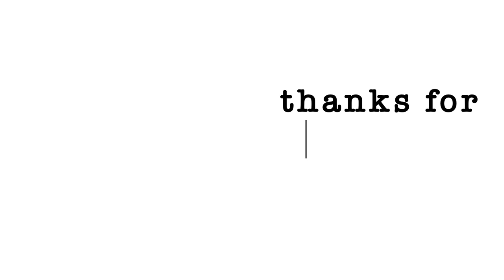Scharnebeck - a not so wintery bike ride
Bicycle tour to Geesthacht, Lüneburg, Scharnebeck and Lauenburg. Unfortunately there was no ship expected to be moved in the has-been world's largest ship-lift in the next half hour and I was running out of daylight.